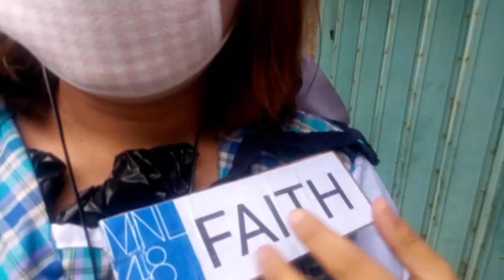[Fiesta Vlogs] Potrero, Malabon Fiesta 2023 (Part 1)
mnl48faithshanrae cosplay